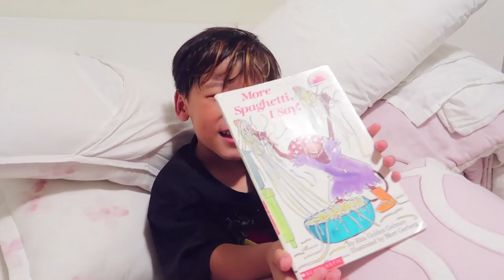A wedding morning & Family afternoon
Nami woke up early this Saturday morning to help her mother with a wedding client.  We had later planned to go to a festival but became unsure due to Ziek's illness.  Our plans for the day all hampered but we decided to go to the festival anyways and arrived 15 minutes before closing.  Follow us on this Saturday vlog :)

On Nami's channel, we upload content three times a week on beauty, fashion, stories, life, and more!

Toronto, Ontario
M2K2Y6
CANADA

▶Channel Vision:
A culture of wisdom and discipline
▶Channel Mission:
▶Channel Values:
-Respect: Assert ourselves with unconditional positive regard
-Humility: There are evidences of God's grace in us all as people
-Diligence: Give our all and go forth
▶Channel Models:
Co-operative directive of channel content
Viewer-centered
Responsive and Reflexive
▶Channel Assumptions: